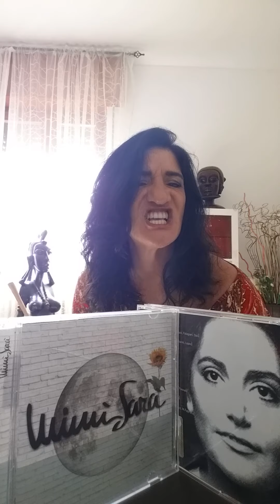Dio c'e'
Cover di Santangelo Stefania